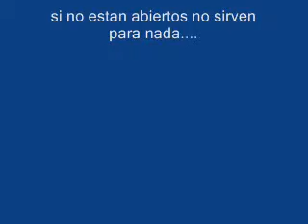aldea de fresno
salida mañanera